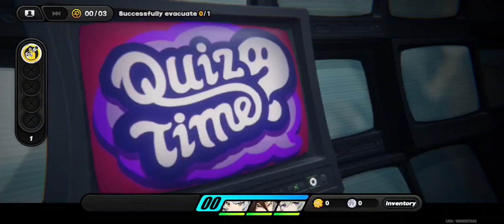Zenless Zone Zero Andrews Plea Commission Guide!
In this video i will show you how to complete Andrews Plea commission in Zenless Zone Zero!